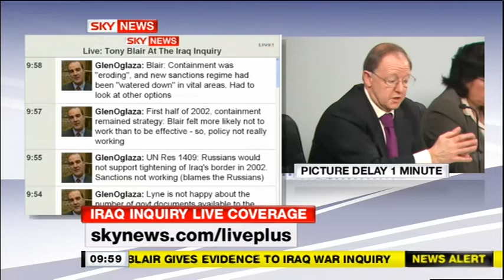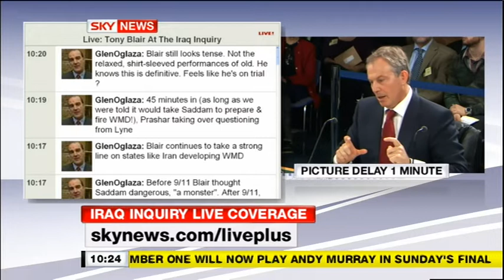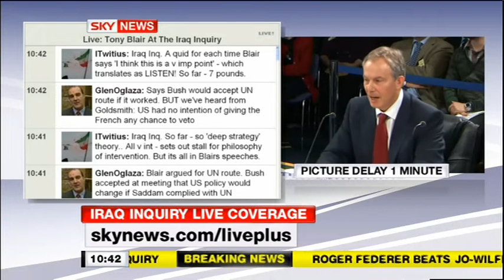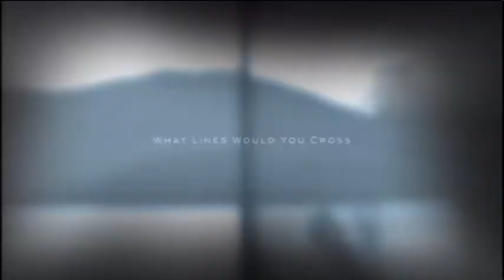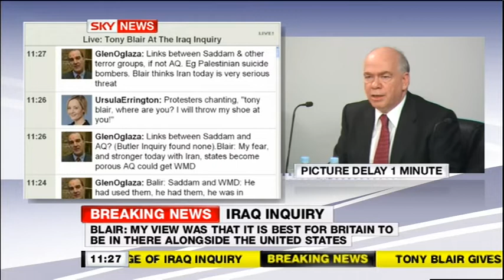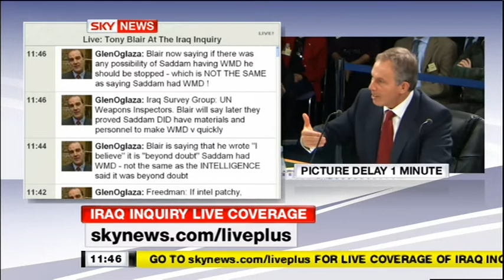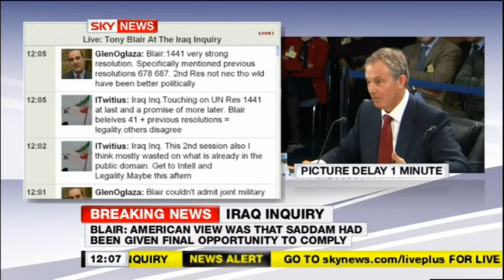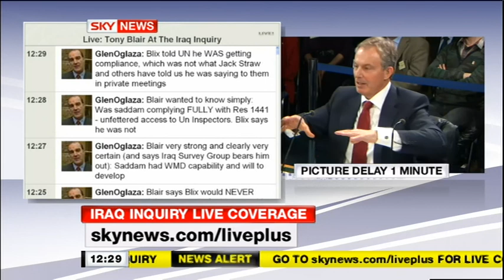Blair at the Chilcott Iraq War Inquiry (Live) - Sky News - 29/01/2010 - 1000am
Rolling News footage and News Reports from the 29/01/2010. With the main headline being Tony Blairs appearance at the Chilcott Inquiry

The Iraq Inquiry (also referred to as the Chilcot Inquiry after its chairman, Sir John Chilcot) was a British public inquiry into the nation's role in the Iraq War. The inquiry was announced in 2009 by Prime Minister Gordon Brown and published in 2016 with a public statement by Chilcot.

Breaking News and News Reports of this event are captured chronologically in the following playlist(s):